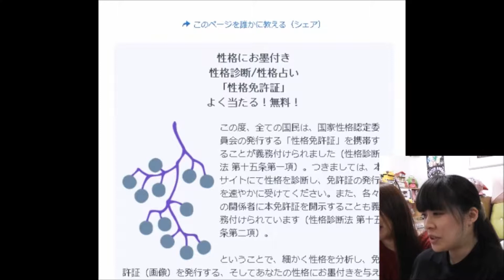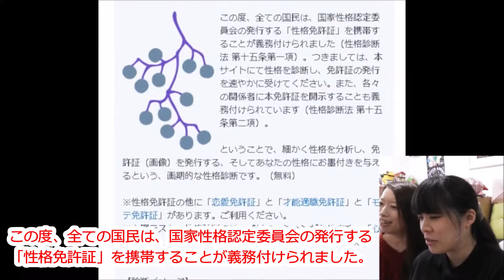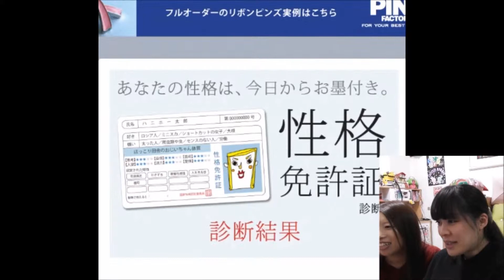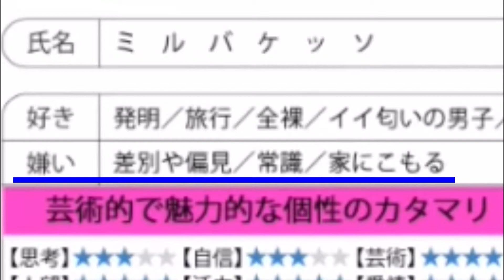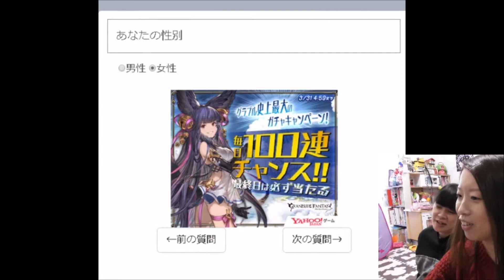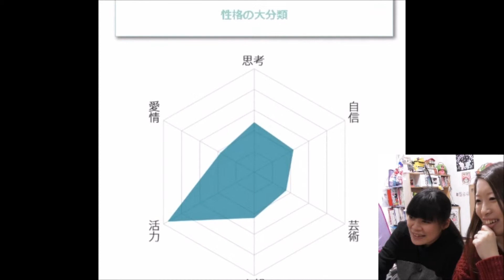【新・国民の義務！？】性格免許証、持っていますか？【診断ゲーム】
運転免許証ならぬ、『性格免許証』！？
新しい《国民の義務》として、性格免許証の携帯が義務付けられたらしいですよｗｗ
早速2人で発行してきました！！